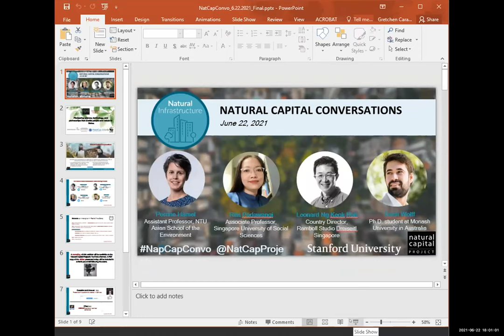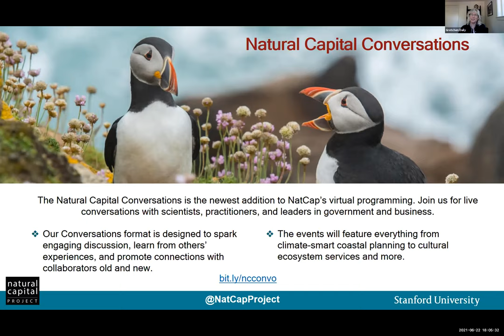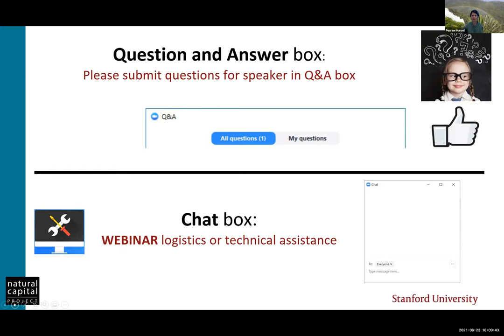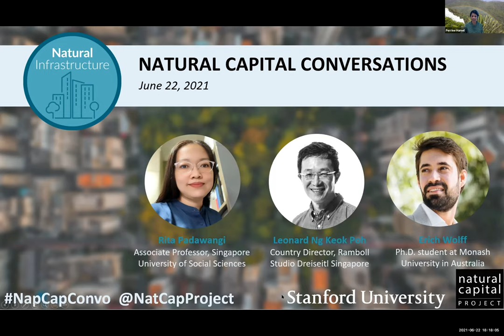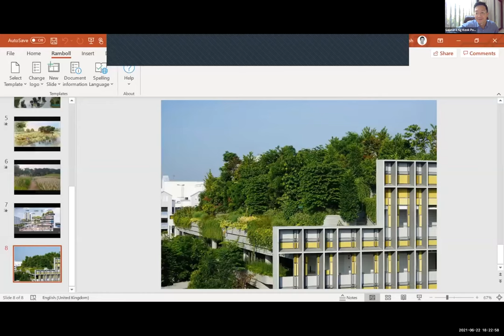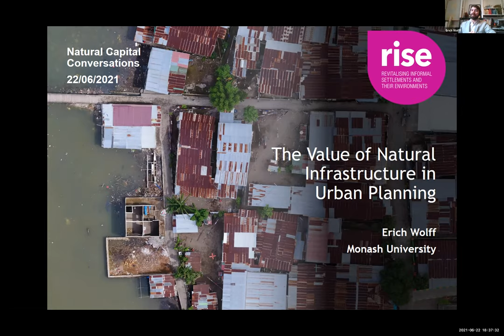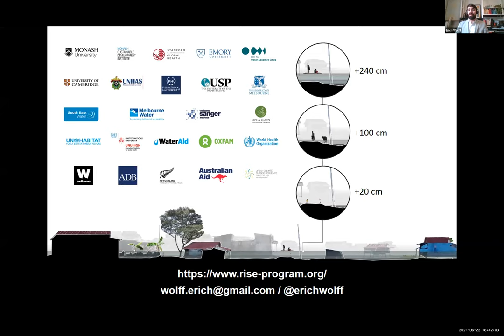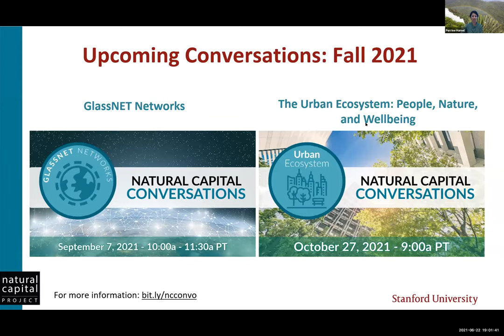Natural Capital Conversations: The Value of Natural Infrastructure in Urban Planning (6/22/2021)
Cities in Asia-Pacific are experiencing rapid growth. While the share of urban population is still lower than the global average, high urbanization rates bring well-known challenges of infrastructure development, inequalities, and vulnerability to climate risks. The prevalence of informal settlements adds some complexity to urban challenges, making good urban planning paramount for the health and wellbeing of current and future city-dwellers. Drawing from diverse perspectives, this panel will explore the following questions:

1. What are the main trends in urban planning in Asia Pacific, and how are they applied on the ground?
2. How is the concept of nature-based solutions applied in urban planning projects?
3. Is there scope for nature-based solutions in rapidly-growing informal settlements in Asian cities?

Moderator & Panelist:
-Perrine Hamel, Assistant Professor, NTU Asian School of the Environment (Moderator)
-Rita Padawangi, Associate Professor of Sociology at Centre for University Core, Singapore University of Social Sciences
-Leonard Ng Keok Poh, Country Director – Singapore Hub, Ramboll Studio Dreiseitl Singapore
-Erich Wolff, Ph.D. student at Monash University in Australia

The Natural Capital Conversations is the newest addition to NatCap’s virtual programming. Join us for monthly live conversations with expert panelists from across NatCap’s diverse network of scientists, practitioners, and leaders in government and the private sector.

Our Conversations format is designed to spark engaging discussion, learn from others’ experiences, and promote connections with collaborators old and new.

In 2021, the events will feature everything from climate-smart coastal planning to cultural ecosystem services and more. We encourage you to participate in the live sessions, where you’ll be able to engage with panelists. Each session’s recording will be posted on our YouTube page after the event.